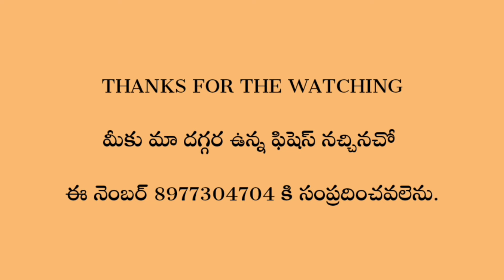54K SUBSCRIBERS SPECIAL GIVE AWAY | AK AQUA TELUGU